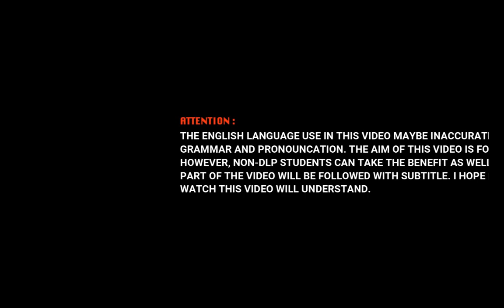KSSM Math F3 | Chapter 5 | Trigonometric Ratios (Example) Part 4/4